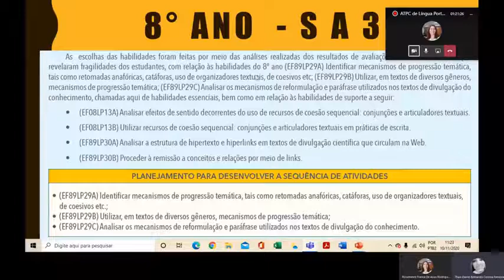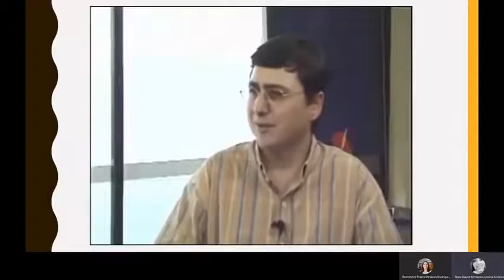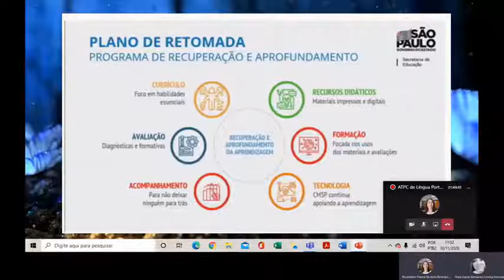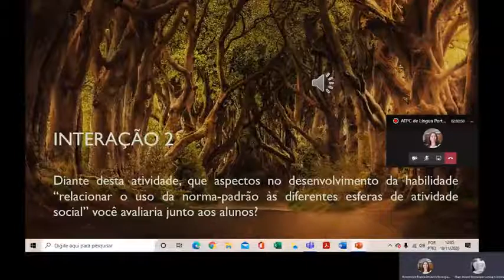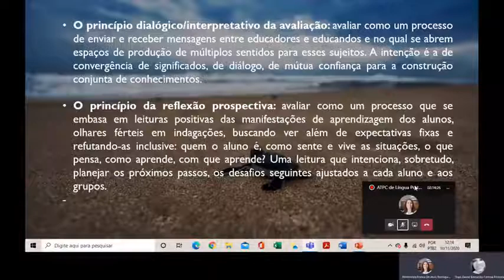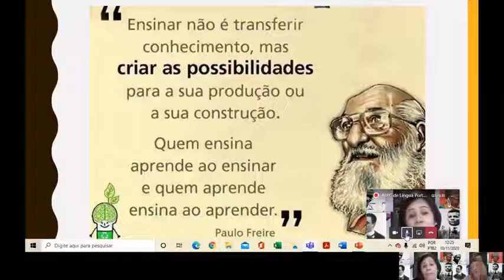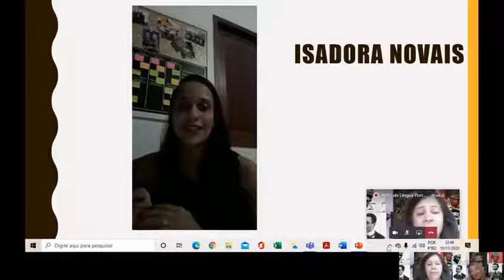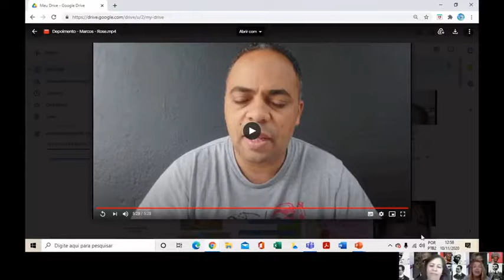ATPC Língua Portuguesa 11/11/2020